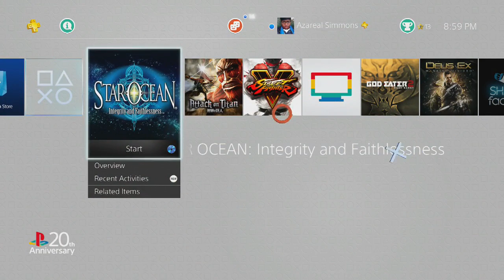Star Ocean: Integrity and Faithlessness part20 Protecting Anne (HARDEST TASK EVER)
It has been 12 YEARS since the previous installment of Star Ocean, how will the story unfold in Star Ocean: Integrity and Faithlessness?